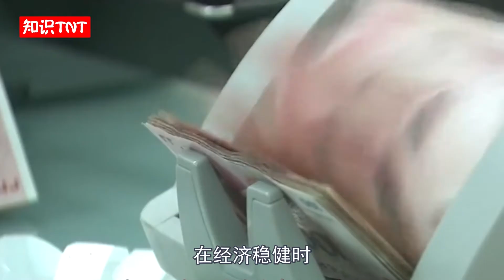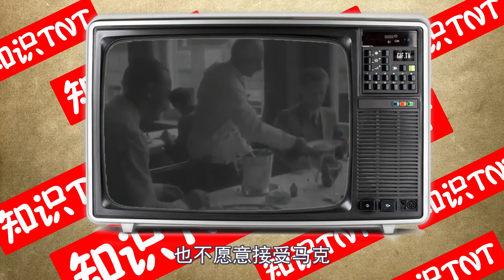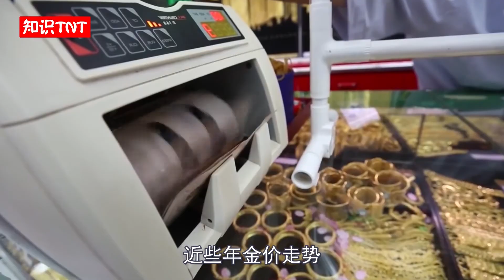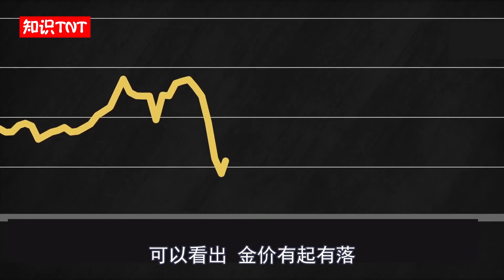货币贬值时，最保值的资产是什么？【知识TNT】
我们强调了视频内容的合规性，同时也保证了内容的新闻价值。 货币贬值时，最保值的资产是什么？【知识TNT】